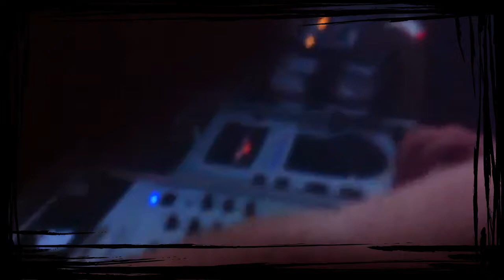Dj Roei Hasidim At iLLusion Club Ahsdod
- Harlem Shake Blastoyz Remix
- One More Night & CannonBall Mashup